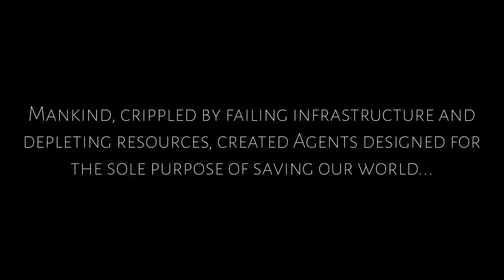Gemini, Sci-fi short Film 2022, most watched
Gemini is a sci-fi post-apocalyptic action-thriller film about a man suffering from amnesia trying to find his way back home through a landscape plagued with the destruction brought on by androids. These androids are indistinguishable from humans and still roam the apocalyptic countryside. The script has received excellent reviews, scoring an 8.1/10 in the Shore Scripts Short Film Fund Competition. This film is ultimately about a journey each one of us must face: time. Time moves forward always, it does not move backward or standstill. No matter how much we may want to go back to the way things were, we can never go back truly. This concept is relevant now more than ever in our society as things have changed rapidly over the last year, for better or worse. The setting of a post-apocalyptic world is the perfect place to explore this concept, and I hope to do so through this film.